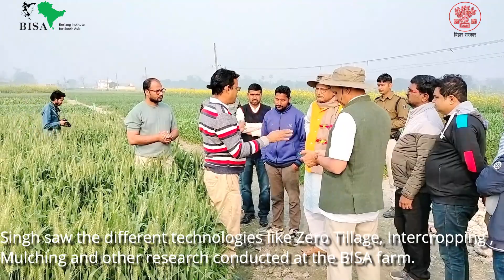Former Agri Minister of Bihar visit BISA Farm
Sudhakar Singh, the former Agriculture Minister of Bihar, visited BISA farm in Samastipur, Pusa, Bihar. He appreciated the research work being done by Borlaug Institute for South Asia (BISA) and appreciated the research activities being undertaken by BISA in Bihar.